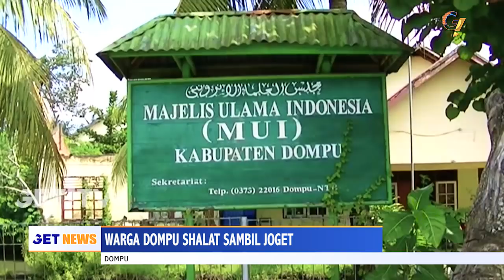GET! NEWS 22 FEBRUARI 2018